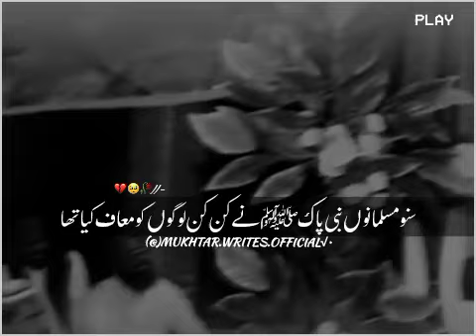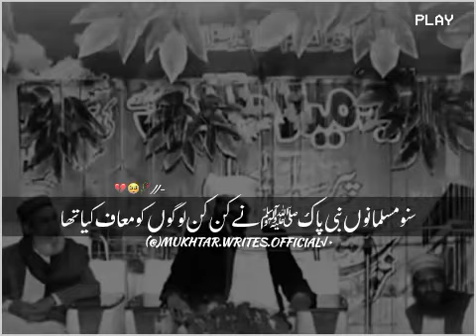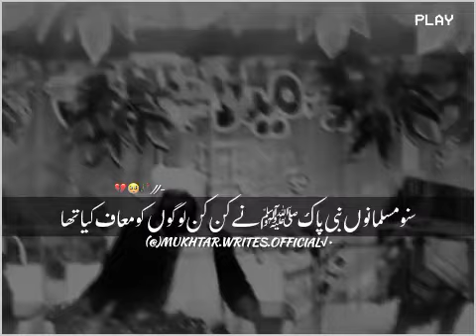سنو مسلمانوں نبی پاک ﷺنے کن کن لوگوں کو معاف کیا تھا Dr Hafiz Muhammad Suleman Misbahi